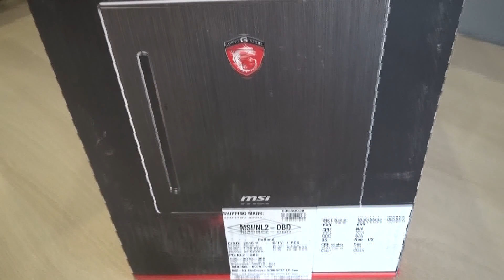MSI NightBlade Gaming PC unboxing / kicsomagolás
A tájváni gyártó komoly célokat tűzött ki a NightBlade-del és minden jel arra mutat, hogy jó döntést hoztak. Egy kompakt, könnyen hordozható, minőségi, minden kötöttséget nélkülöző asztali pc-t szerettek volna, amit nyakon öntöttek egy kellően elegáns, azonban minden ízében gamer külsővel.
Mérete ellenére igazi konkurenciát jelent a komoly toronygépeknek és abszolút szerethető, kompaktsága és mindent elnyelő gyomra miatt. Tökéletesen személyre szabható, minden megvan benne, ami a gamer-eket felcsigázza. Hogy még nagyobb legyen a játékosok öröme, kapott overclock gombot, továbbá a mindent ütő piros megvilágítás is hamar meglágyítja a kemény játékos-szíveket.
Régóta vártuk, hogy kipróbáljuk, végre eljött az idő és már előre leszögezhetjük, hogy nem csalódtunk!
Lássuk mit tartogat az MSI NightBlade!